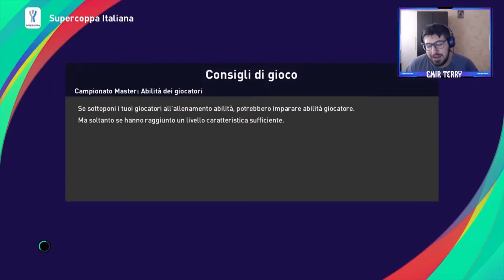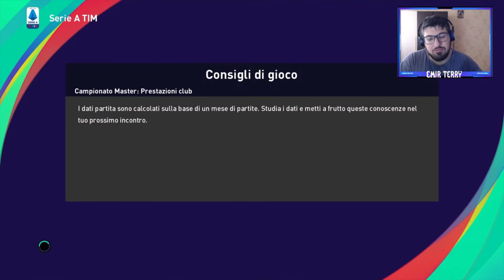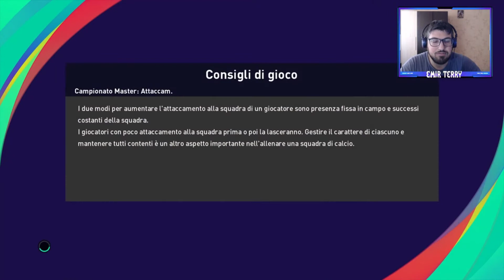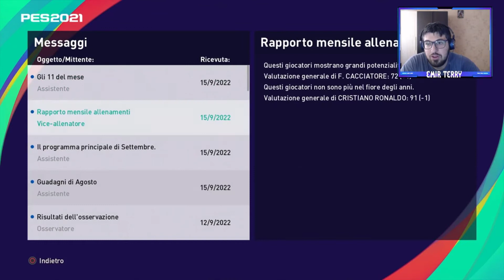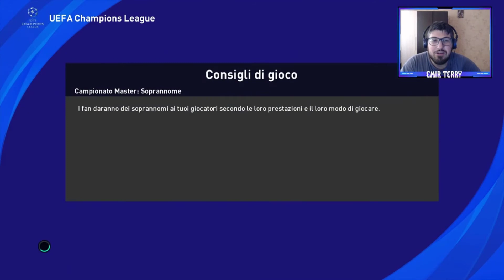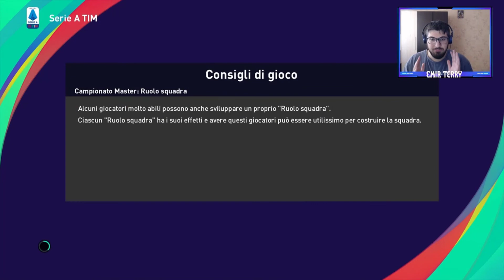PES 2021 MASTER LEAGUE EP. 54: SECONDO ROUND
Nuova avventura nella master league di Pes con una squadra ancora da scegliere ma da portare alle stelle con un nuovo allenatore che in realtà è il nostro Mr. Terry sotto mentite spoglie. Vedremo cosa accadrà solo giocando quindi bando alle ciance e che il viaggio abbia inizio ... Let's Go!!!